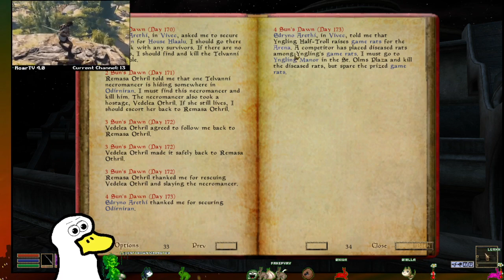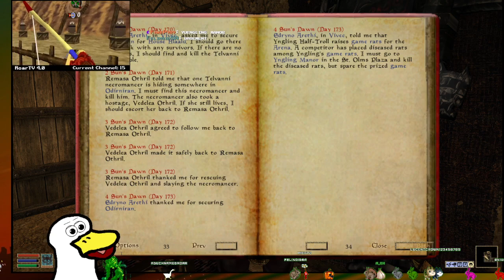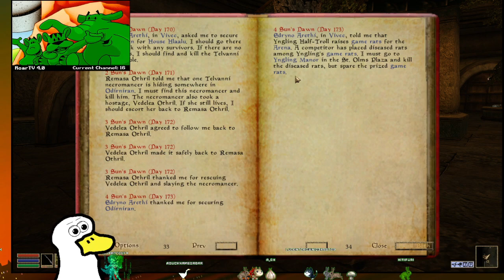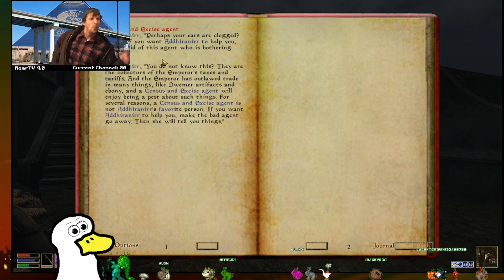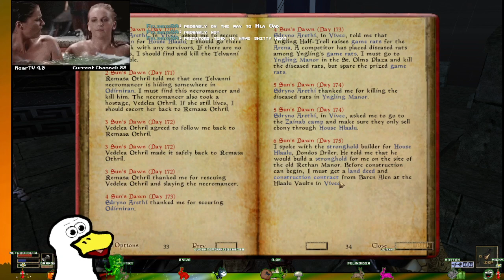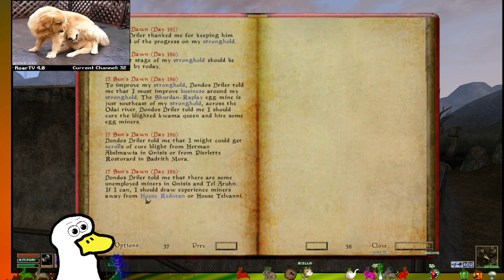Roarstream VOD Archive - The Elder Scrolls III: Morrowind (Session 9)